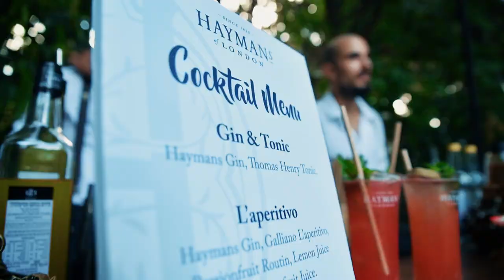HAYMANS GIN Cocktails at the British Embassy event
Ha Cerem  and HAYMANS GIN at this marvelous event at the British Embassy, was a great & delicious way to spice everybody's afternoon up...
Bartenders at their best acts & Gin recipes, delicious cocktails and a lot of classic atmosphere ;)